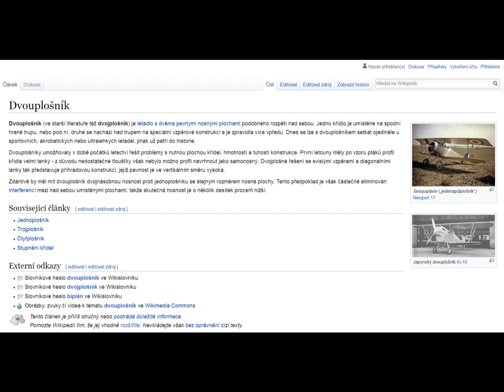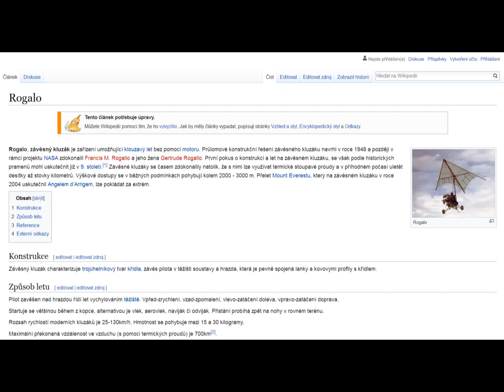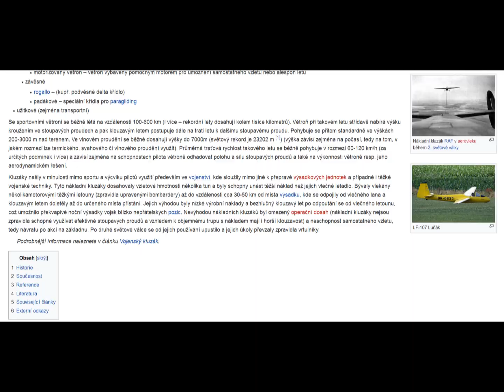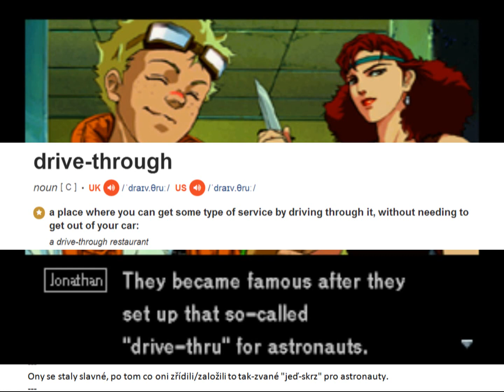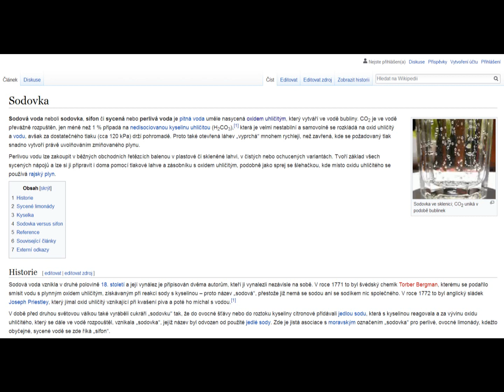Policienauti 84 Policenauts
4:29 ... Mně je 25. ...
6:40 (žádná vzdušná létadla)